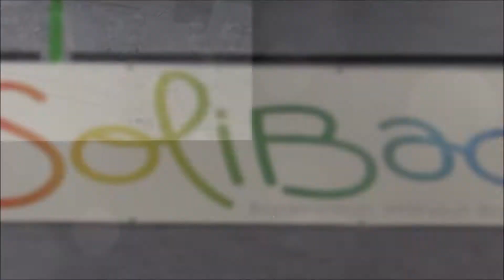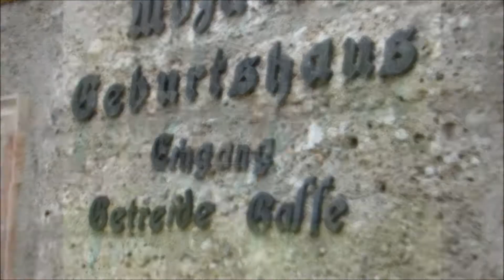U15 Pressbaum International 2014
Mezinárodní badmintonový turnaj družstev v rakouském Pressbaum. Super Stars Most obsadili 3. místo, což je nejlepší výsledek v historii.